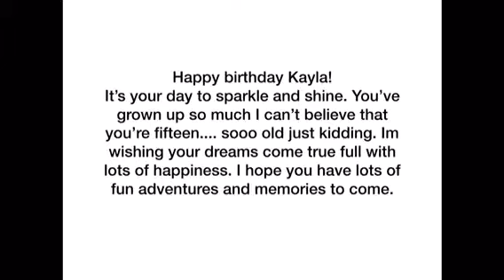Happy Birthday Kayla